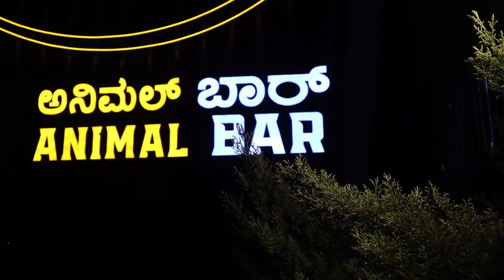25rs FOOD 🤩⁉️ BUDGET FRIENDLY 💥 HSR Layout - Dinesh Perspective - Chicken Mutton Fish Mocktails ❤️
Biggest Budget Food & Bar in HSR Layout, Clubbing , Great Foods & Music .

Address : SY NO 38, 38/5, Sarjapur - Marathahalli Rd, Agara Village, 1st Block Koramangala, HSR Layout, Bengaluru, Karnataka 560034

Timings : 12pm - 12:30am

 Animal Bar Dishes Tasted
TROPICAL DREA - 145.00
SPRITZ SEASON - 145.00
NO MORE COLAD - 145.00
Bhel puri - 65.00
Chicken ghee roast Half Plate - 115.00
Chicken pepper Fry Half Plate - 95.00
Chicken tikka Half Plate - 95.00
Chicken lollypop Half Plate - 85.00
Peri peri chicken wings Half - 85.00
 Murukku - 85.00
Drink Besties - 95.00
Jalapeno cheese ball Half Plat - 80.00
Veg ball Manchurian Half Plate - 80.00
Fried Chicken kebab Half Plate - 85.00
Baby corn pepper fry Half Plat - 80.00
Chicken hariyali tikka Half Plat - 95.00
Chicken seekh kabab Half Plate - 95.00
Donne Biryani -235.00
Alfredo veg(White) - 245.00